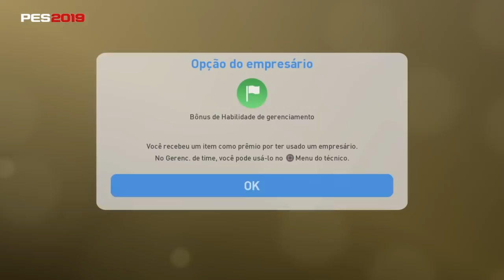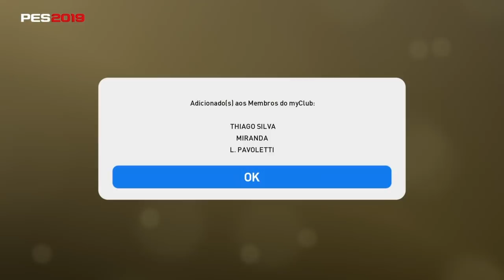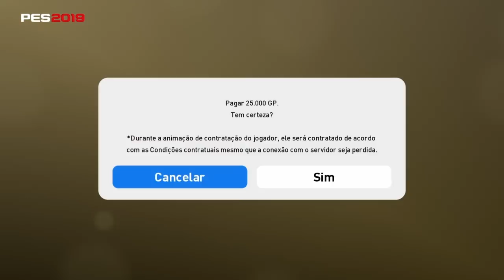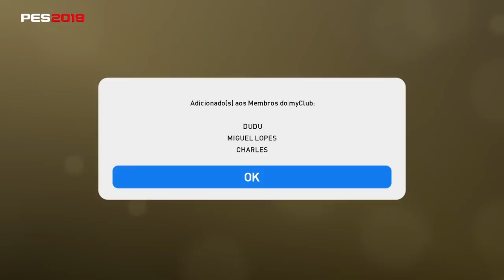PES 2019 // PACK OPENING 100 MIL GP // MITAMOS DE NOVO OLHA QUEM CHEGOU #9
SALVE GALERA, SEJAM BEM VINDOS EM MAIS UM VÍDEO DE PES 2019, MITAMOS NO PACK OPENING DE 100 MIL GP!!!

VEJAM COMO FARMAR BASTANTE GP

VEJAM COMO DEIXAR SEU JOGADOR SEMPRE NA CARA DO GOL NO PES 2019

ASSISTA O NOSSO TUTORIAL DE TIK TAKA, TABELINHA EFICIENTE NO PES 2019

SAIBA COMO GANHAR SEU BÔNUS DE VETERANO NO PES 2019